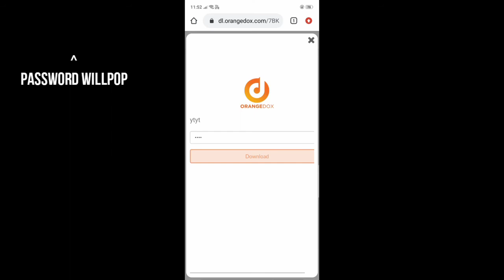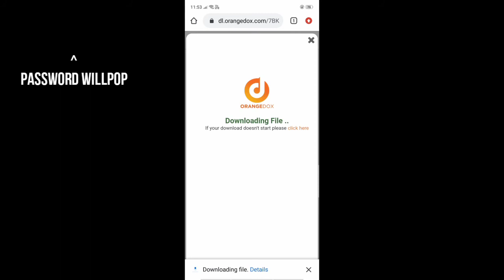Rohit zinjurke photo editing presets / Rohit zinjurke lightroom presets / lightroom Nikon_baba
Photo editing presets for free...

put this in your description:
Track: Tom Wilson -Zero Gravity (ft. Jauque X)
[NCS10 Release]